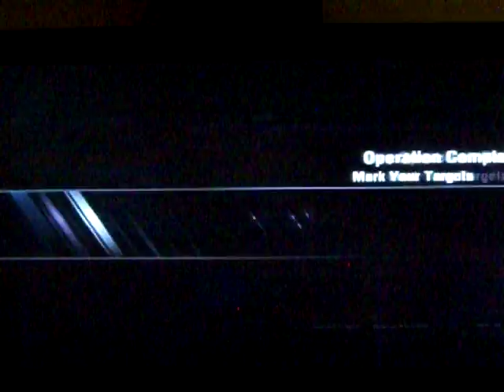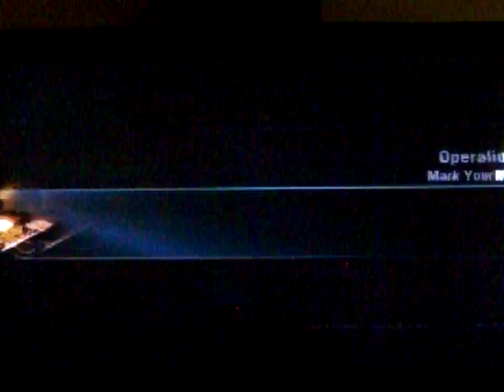IS-7 2nd match 4 kills, got promotion, Sniper, 2nd class and more XD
Final kill kollection (260) Times Died (268) Disconnect Death (10) is tallied with regular Deaths

NAZI
TIGER 3 AA TD Waffenträger auf E-100 (11)
TIGER 3 TD Jagdpanzer E-100 (2)
TIGER 3 [E-100] (14)
TIGER 2 (3)
Jagdtiger (4)
Maus (3)
VK 45.02 (P) Ausf. B (5)
Waffenträger auf Pz. IV (11)
E-75 (6)
G.W. Tiger (P) (2)
G.W. Tiger (2)
Rhm.-Borsig Waffenträger (1)
Ferdinand (3)
E-50 (4)
E-50M (4)
JapPanther II (1)
Leopard 1 (1)
Leopard PT A (1)
Panther 2 (2)
JgTig 8.8 cm (2)
Grillie 15 (1)
Ru 251 (1)
Sp. Pz. IC (1)
Mauschen (1)

SOVIET
IS-7 (16)
IS-7 Tank Destroyer "Object 263" (2)
IS-7 Artillery "Object 261" (1)
Object 704 (1)
ISU-152 (2)
IS-4 (5)
IS-8 (7)
IS-3A Fatherland (4)
IS-3 (6)
S-51 (1)
ST-1 (2)
T-62A (1)
Obj 430 (2)
T-54 (4)
Obj. 140 (3)
Motherland (2)
!SU-130 (1)

NORTH AMERICA UNITED STATES
T57 Heavy Tank (8)
T110E3 (3)
M103 (1)
T110E4 (6)
T110E5 (16)
T92 (3)
T28 Prototype (1)
Pershing (5)
M53/M55 (2)
M40/M43 (1)
T-49 (2)
T-32 (6)
T26E4 (1)
T71 (2)
T54E1 (1)
M6A2E1 (1)
M48 Patton (2)
M103 (1)

British
Death Star FV215b (183) (12)
FV215b (2)
Centurion Mk. 7/1 (2)
Centurion Mk. I (2)
Centennial T95 (2)
ConquerorGC (1)
Conqueror (1)
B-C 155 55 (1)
Caernarvon (1)

CHINA
113 (1)
121 (1)
WZ-111 Model 1-4 (1)
WZ-120 (1)
110 (2)

FRENCH
FOCH 155 (1)
AMX 50 Foch (155) (1)
AMX 13 90 (7)
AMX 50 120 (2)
AMX 13 75 (2)
AMX CDC (2)
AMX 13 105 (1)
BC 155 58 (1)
BC 25 T (4)
Lorr 40 T (2)
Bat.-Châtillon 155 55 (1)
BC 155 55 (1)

Japan
Type 61 (1)
O-HO (1)

Czechoslovakia
TVP T50/51 (1)
Skoda T-50 (1)